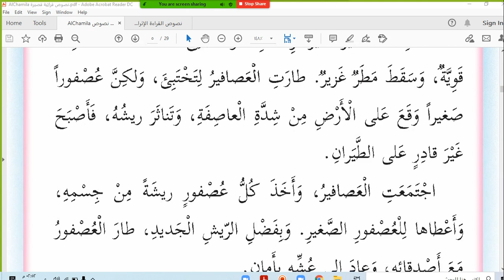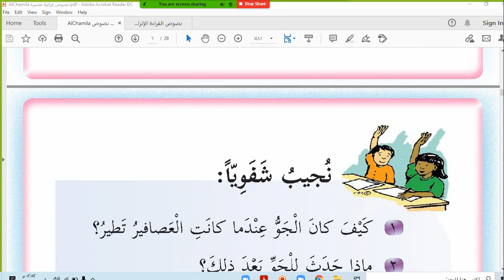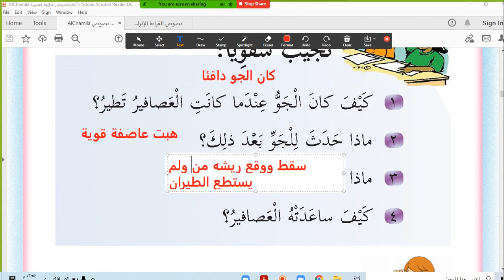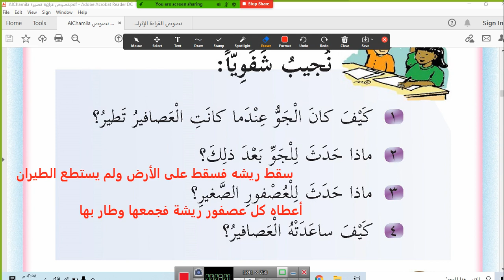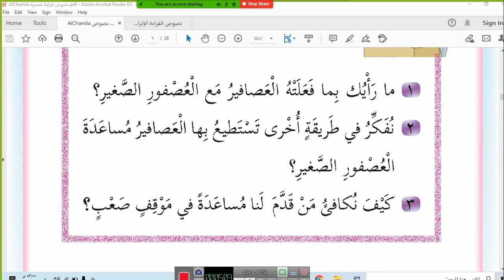عودة الطائر نص القراءة الإثرائية الثاني لغتي الصف الثاني الترم الثاني